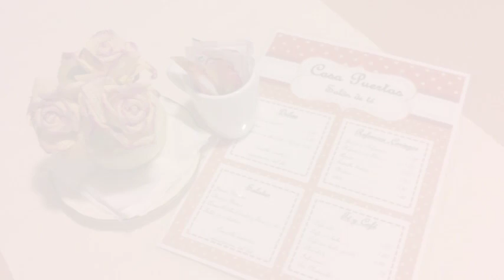Casa Puertas, Casa rural en Oia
Casa Puertas es una Casa rural de Oia con 6 habitaciones.